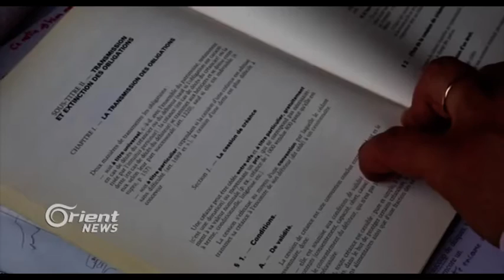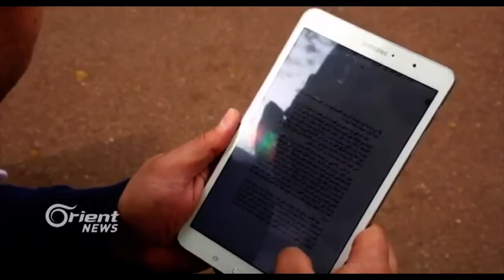Frensa pênasînê bi bawernameya mafnasiyê ya Sûrî dike